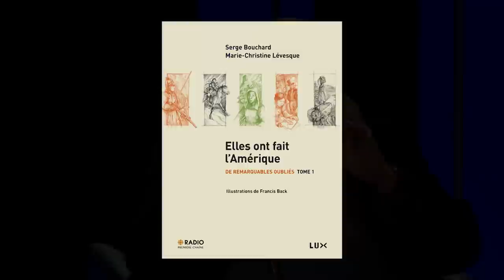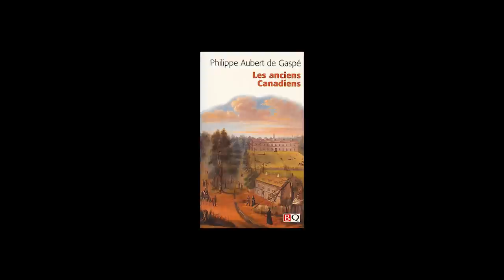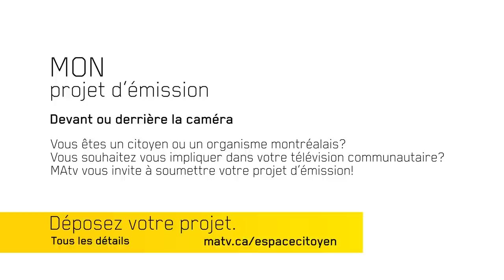La famille La Vérendrye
Invité : Serge Bouchard, anthropologue et auteur

Derniers grands coureurs d’espaces et entrepreneurs dans la traite des fourrures sous le régime français, la famille La Vérendrye explore les terres inconnues situées à l’ouest du lac Supérieur. Du lac à la Pluie jusqu’à la rivière Saskatchewan, en passant par le lac Winnipeg, père et fils vont établir une dizaine de postes pour commercer avec différentes nations autochtones.